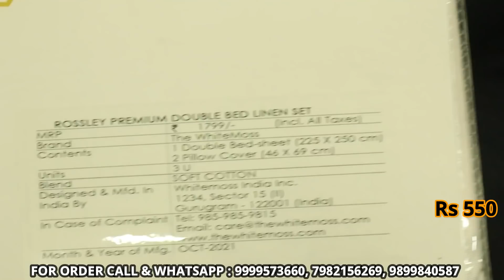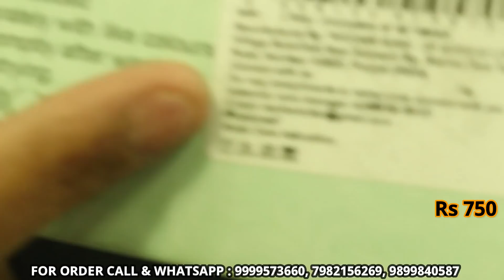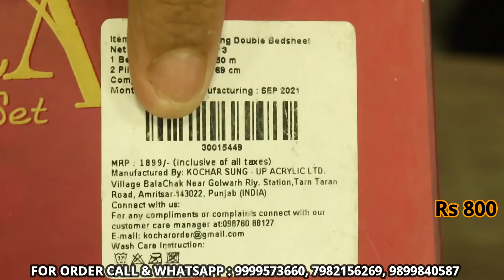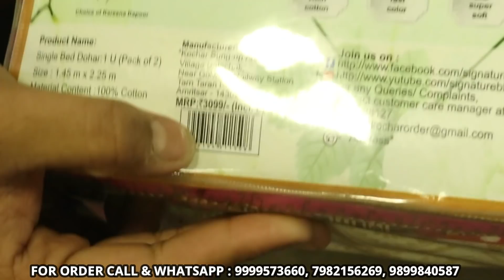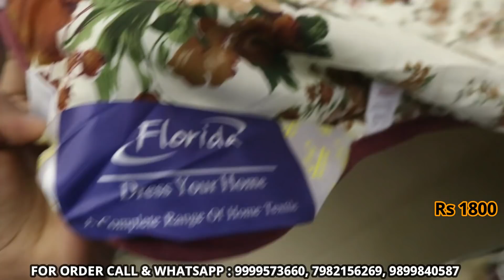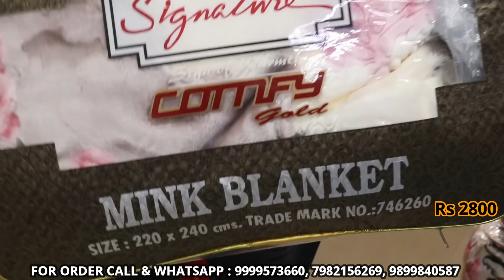1 BEDSHEET के साथ 2 PILLOW FREE में ले ,1000 वाला बेडशीट 50 में !सिंगल पीस भी ले, Bedsheet Market !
​ @Shopping IDEA
h\u0026m,H\u0026M plus,
☺️Hello friends!

Address:
Varun Textiles
4825 Ist & 2nd Floor Ram Bazar
Cloth Market
Delhi-110006
Opposite Old Delhi Railway Station

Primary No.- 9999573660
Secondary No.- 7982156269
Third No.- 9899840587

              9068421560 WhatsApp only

Panipat market
Bedsheet market Panipat
Curtain market Panipat
Cotton bedsheet
Velvet bedsheet
Designer bedsheet
Designer curtain
New curtain design
Curtain idea
Curtain image